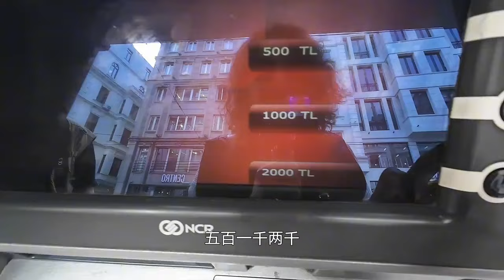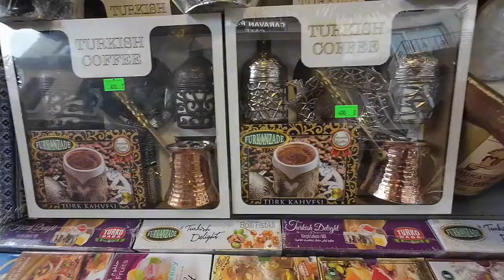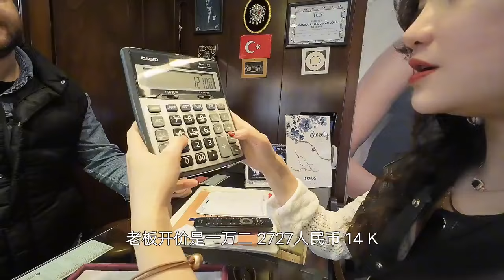土耳其市中心取錢逛街，​​這里的物價怎麼樣？竟然發現很多中國小商品｜出發吧奈奈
土耳其市中心取錢逛街，​​這里的物價怎麼樣？竟然發現很多中國小商品

❀WECHAT：LN_339